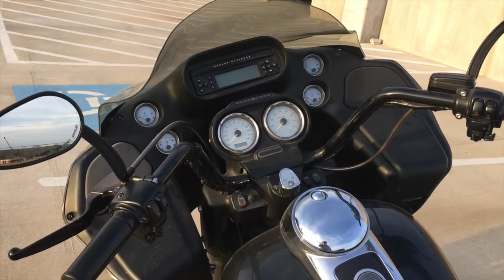DFW TourdeCure • Rock & Brews • Sunset • Death Valley Bike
DFW TourdeCure • Rock & Brews • Sunset • Death Valley Bike • 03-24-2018

Had an awesome day, headed over to Richardson Bike Mart In Richardson Texas to help spread the word about the TourdeCure coming up in October.

Afterwards I headed over to Rock & Brews in Colony Texas to meet up with PAPA Texas. We had a great time catching up and Rock & Brews has some awesome burgers!

On the way home I saw this beautiful sunset so I stopped at the Hurst Conference Center Parking Garage, set up the GoPro to take a time lapse and I started taking photos.

What an awesome! Day! Thanks! For hang around with me!

My Motorcycle:
2010 Two Tone Ocean Blue & Sandstone Metallic Victory Vision
2008 Harley-Davidson Road Glide
1999 Yamaha Royal Star Venture
1982 Yamaha Virago 750
1974 Yamaha DT250 Enduro
1968 Honda 50 Mini Trail